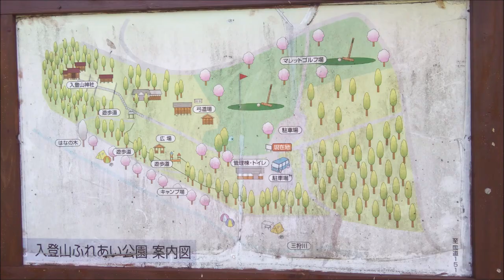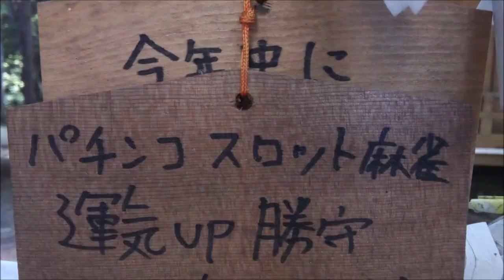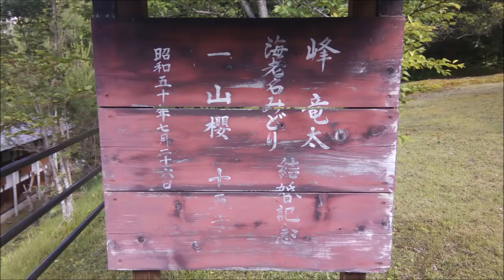777神社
標高７７７ｍの場所にある神社なので、パチスロの７７７に関係があるということで勝運の神社って言われているようです。